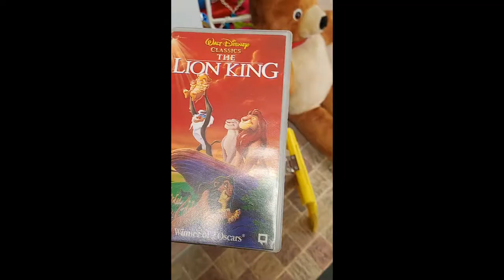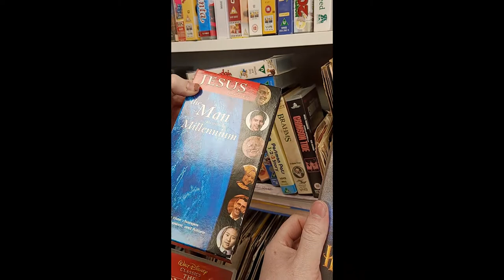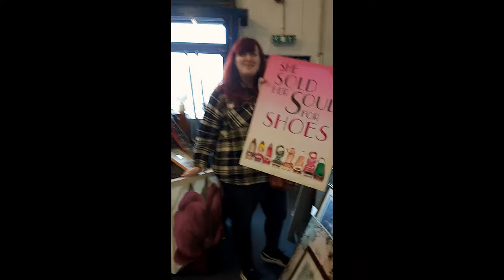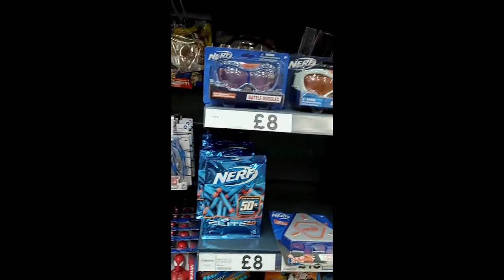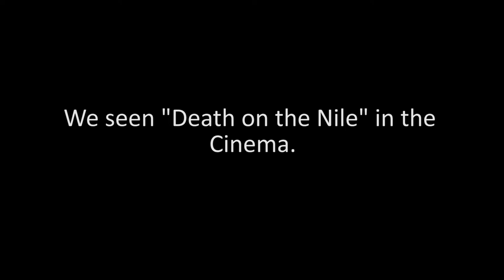Birthday Treat: Vlog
After my 30th Birthday two of my aunts wanted to take me out somewhere. One of them was unable to make it to my actual 30th so she wanted to do something for me.

We ate a buffet at K-11 Chinese, then shopped in the Drop Inn Ministries and Tesco Extra while waiting for "Death on the Nile" to start in the Cinema.